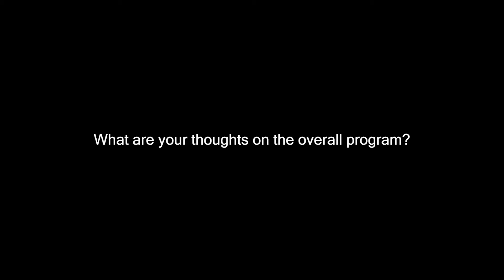Clients at the CFO & Tax Summit on the overall value of the program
marcus evans is a corporate and information company that delivers annual events across all industry sectors.